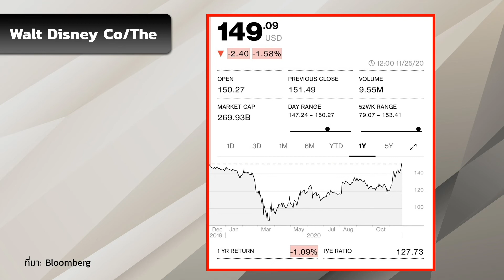Disney เล็งปลดพนักงานเพิ่มขึ้นจากแผนเดิม | HIGHLIGHT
Disney ยักษ์ใหญ่ด้านอุตสาหกรรมคอนเทนต์และเครือสวนสนุกรีสอร์ตชั้นนำของโลก เตรียมปลดพนักงานที่เกี่ยวข้องกับสวนสนุกเพิ่มขึ้นรวม 32,000 ตำแหน่ง จากแผนเดิมที่จะปลดพนักงาน 28,000 ตำแหน่งเมื่อเดือนกันยายนที่ผ่านมา เนื่องจากการระบาดของโควิด-19 ส่งผลกระทบต่อรายได้ของธุรกิจ